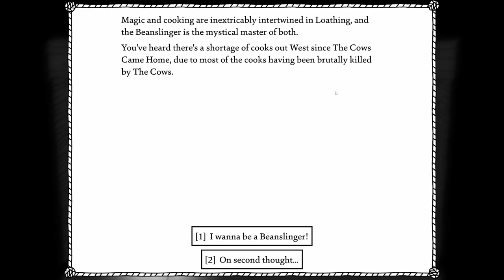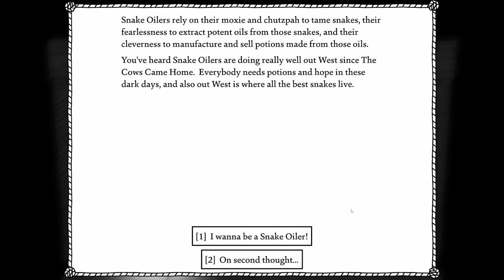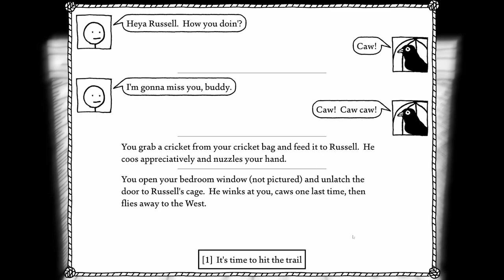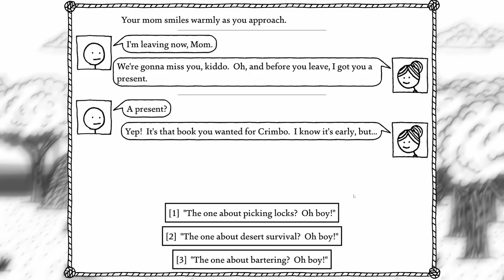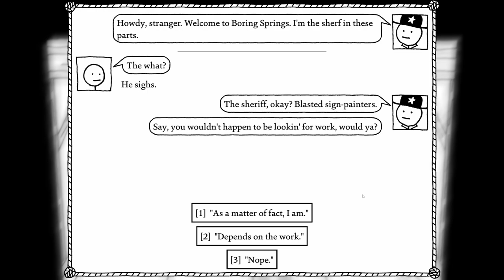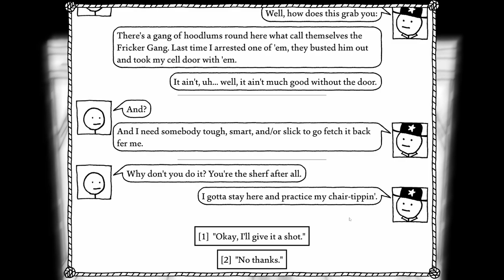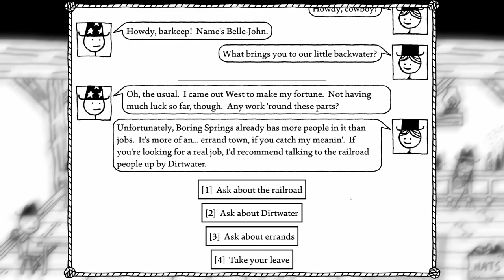The Story of Belle-John the Beanslinger! [1] || West of Loathing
Giddy up! Join the Bwead Party as we venture out in the wild west!